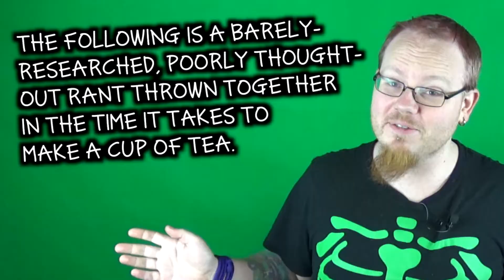W Tea F "ThankYouJim"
These are usually reserved for the other channel so won't be common on this one. As it was a highly relevant subject to this fandom, however, I wanted to post it here first.